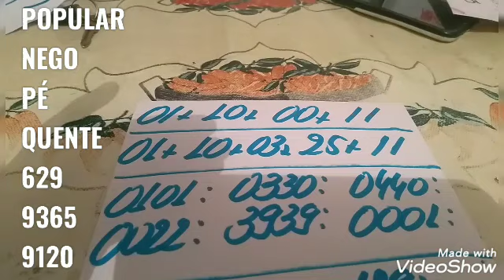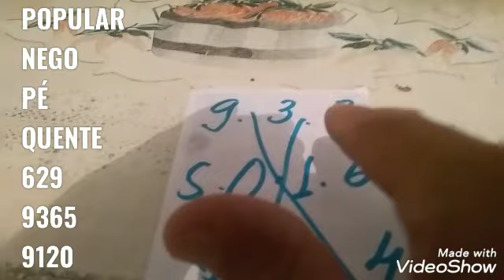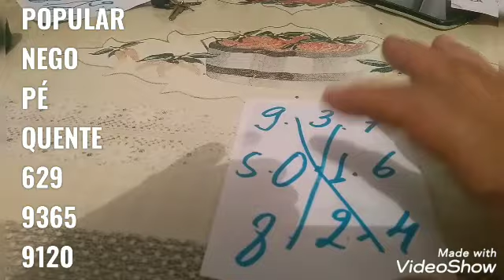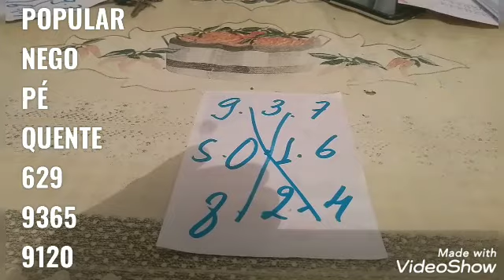PALPITES PARA O DIA 01/12/2020